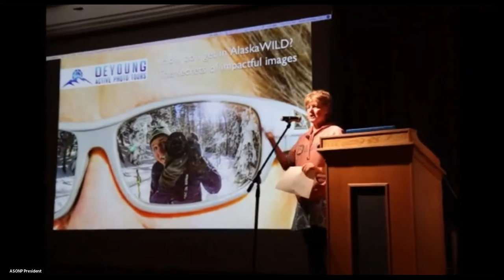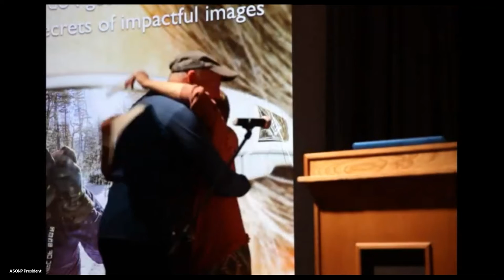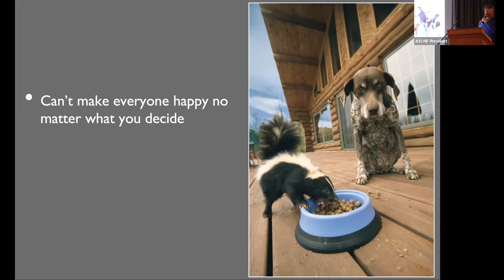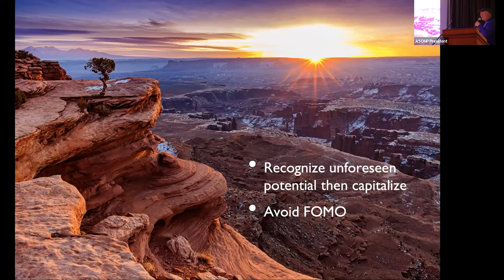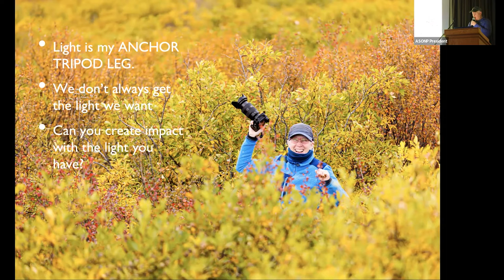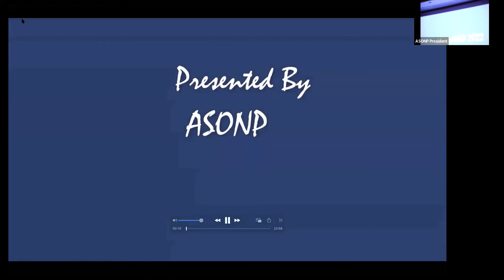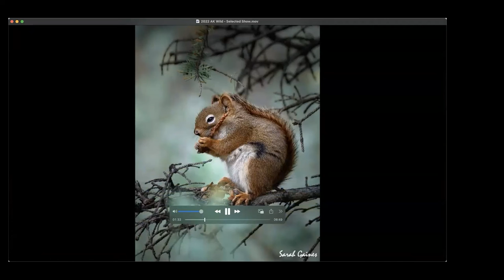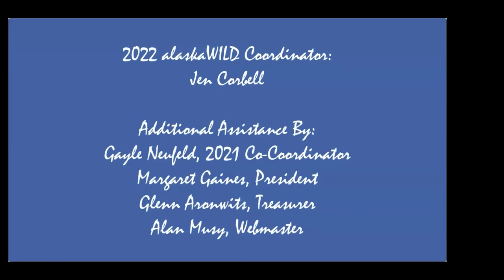2022 03 08 ASONP Meeting